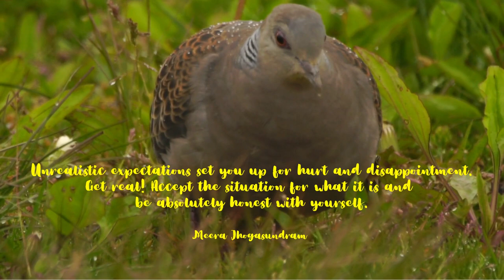Empowering Quotes (18) - Get real!